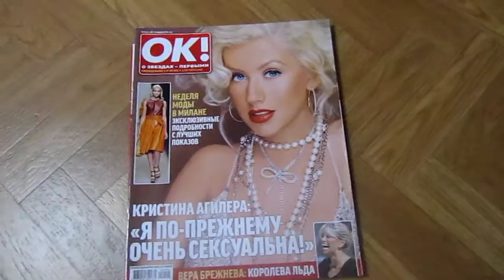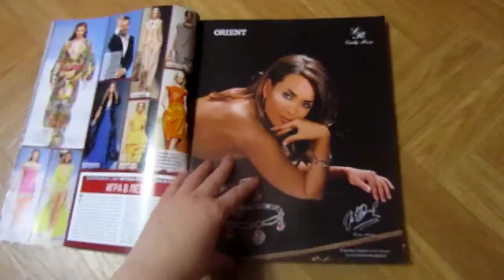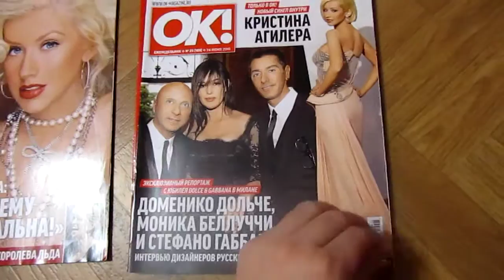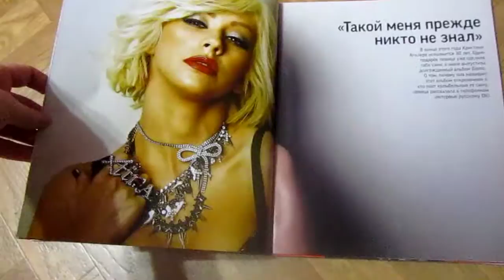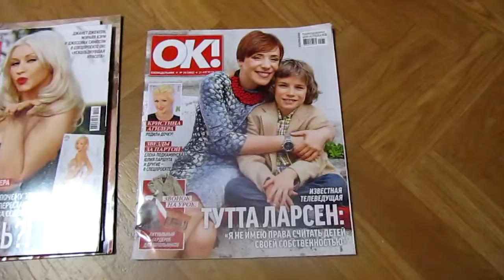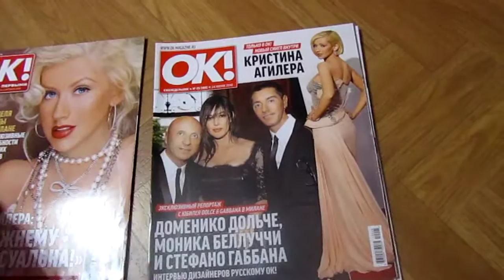OK! c Christina Aguilera